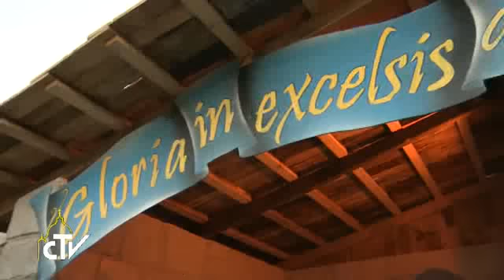The Pope visits the living nativity scene of a Rome parish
On Monday afternoon Pope Francis visited the Rome Parish of Saint Alfonso de'Liguori where hundreds of people were awaiting him. The Holy Father visited the living nativity scene which was brought to life by the parish members, comprising some 200 figures. Let us begin the year with Jesus  the Pope said -- with Jesus by our side evil is defeated. And he prayed for every one, especially for the ones who will be born and for their grandparents who have wisdom. The Pope also visited the Church itself as well as the living nativity scene with its stalls and craftsman including carpenters, shoemakers and blacksmiths.